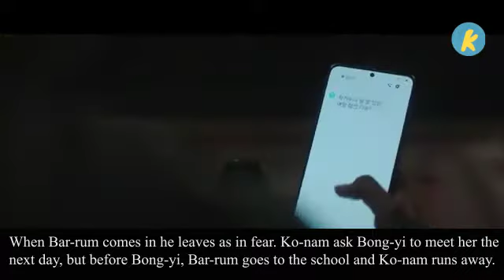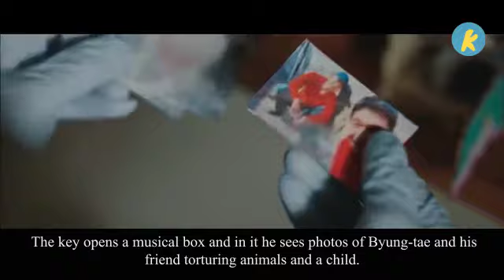He Finally Remembers His Past And It's Not What He Thinks | Mouse Episode 14 Recap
Mouse Cast

Main
Lee Seung Gi - Jung Ba Reum
Lee Hee Joon - Ko Moo Chi
Park Joo Hyun - Oh Bong Yi
Kyung Soo Jin - Choi Hong Joo

Supporting
Kwon Hwa Woon - Sung Yo Han
Ahn Jae Wook - Han Seo Jun
Kim Jung Nan - Sung Ji Eun
Jo Jae Yoon - Daniel Lee
Ahn Nae Sang - Park Du Seok
Kim Kang Hoon - Jae Hoon
Hyun Bong Shik - Bok Ho Nam
Kim Kyul - Jae Hoon's step father
Kim Dong Ha - Jae Hoon's brother
Ahn Seo Yeon - Jae Hoon's sister
Jung Ae Ri - Choi Young Shin
Yoo Ha Bok - Shin Sung Min
Min Eung Shik - Shin Jae Hyung
Yoon Bok Sung - Jung Joong Suk
Jung Suk Yong - Detective
Yoon Seo Hyun - Kang Ki Hyeok
Pyo Ji Hoon - Detective Shin
Kim Young Jae - Ko Moo Won
Kim Young Ok - Bong Yi's grandmother
Woo Ji Hyun - Koo Dong Goo
Lee Seo Joon - Na Chi Kook Your like and subscription is very much appreciate

Mouse Cast

Supporting
Lee Seo Joon - Na Chi Kook ,facebook,youtube,amazon,weather,google,walmart,gmail,google translate